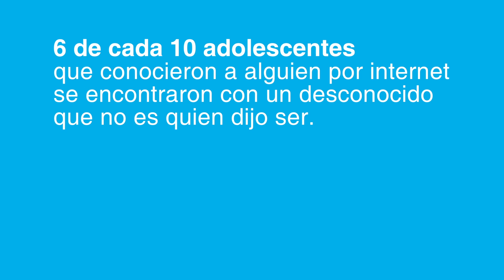¿Acoso en las redes? GROOMING - ♡ Mar Joha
Espero que te haya gustado, regalame un like y compartelo con tus amigos... Me ayudaría mucho
Gracias n.n

FUA ✌